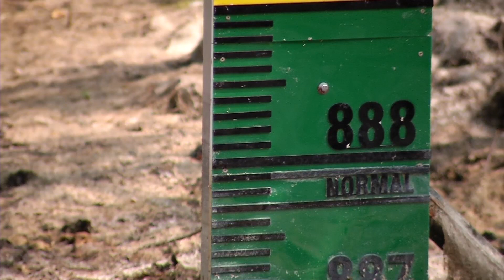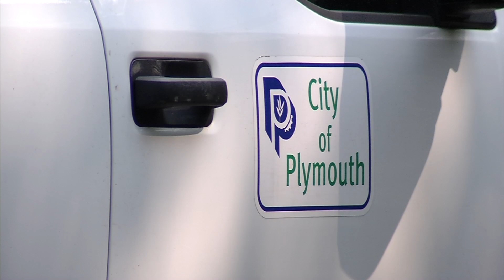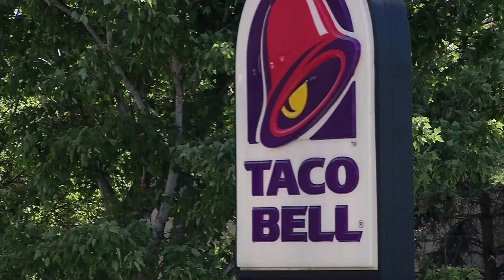CCX News Aug. 17, 2021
News

Historic Drought/Impact on Local Suburbs/Plymouth Perspective

COVID-19 Update: 3rd Vaccine Dose Recommendation Expected

Funding Goal Reached for Barway Collins Statue in Crystal

Behind the Concept of First-of-its-Kind Taco Bell Defy in Brooklyn Park

Brooklyn Park Manufacturer Clear Edge Plans Expansion

Golden Valley Selling Vintage T-shirts